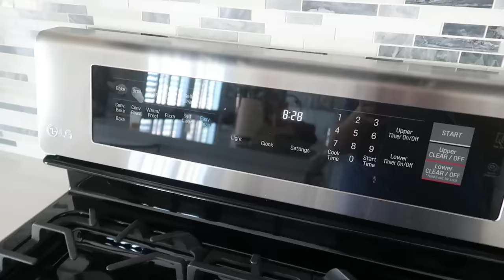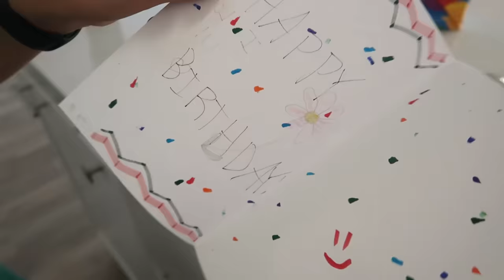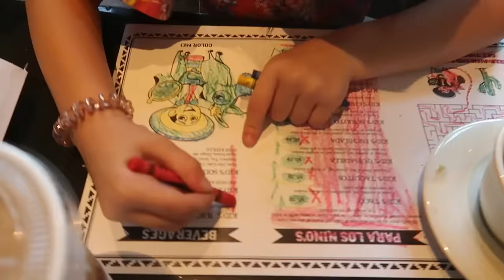Totally Surprised with Birthday Balloons in Class! / She Turns the BIG SIX!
After celebrating with her friends, Livvy enjoys her 6th Birthday at school and with the family!